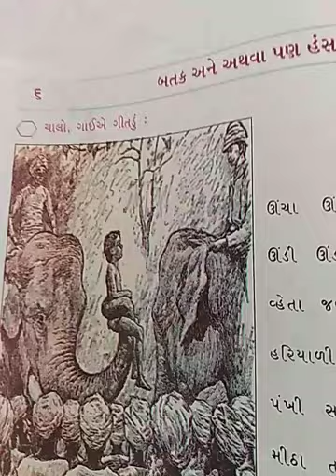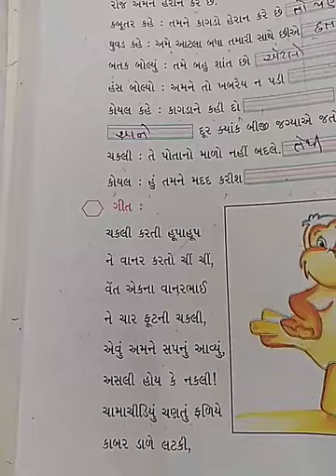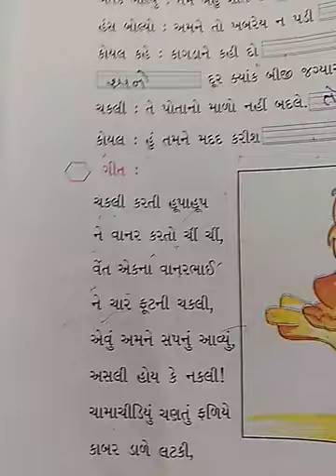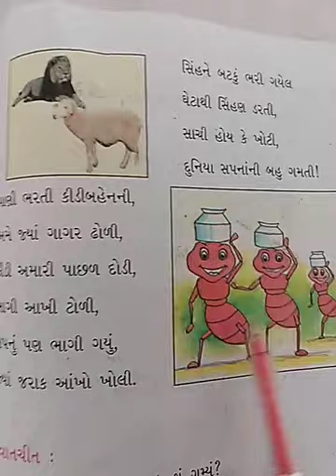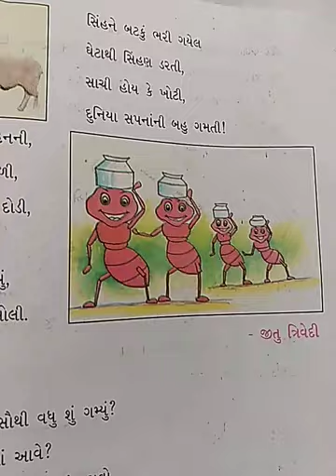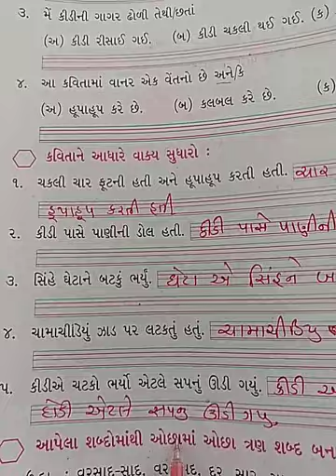ગુજરાતી કલશોર-3 સેમ-2 પાઠ-6 બતક અને અથવા પણ હંસ-7) Gujarati kalshor-3 sem-2 ch-6 part-7)lec-7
Batak ane athava pan hans( tethi, atle sayojako che je be vakyo ne jode che. be vakyo ne jodva ne, to pan, atle, karanke, ane jeva sayojko no upyog thay che.